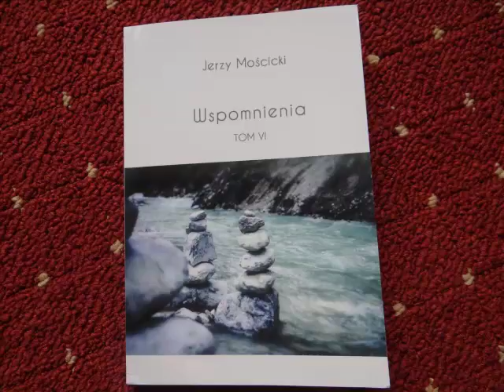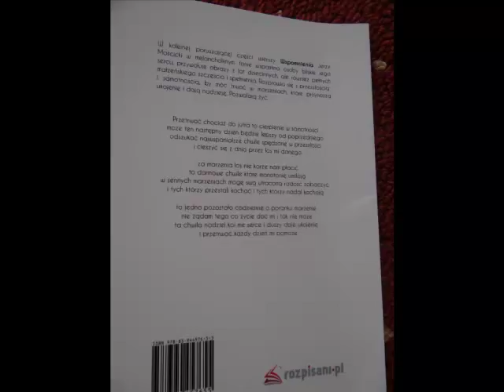Jerzy Mościcki 1114 Czyta: Bogdan Dmowski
"Wspomnienia" Tom VI Rozpisani.pl  Wroclaw 2016
Projekt okladki:Michal Bobrowski